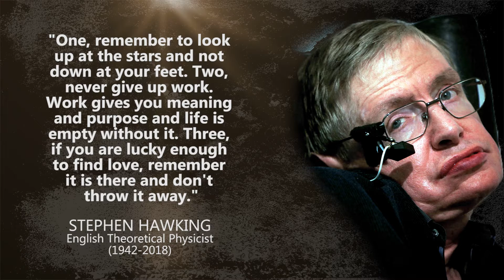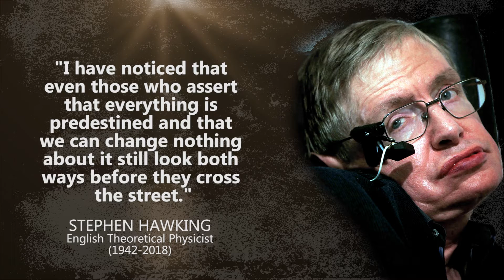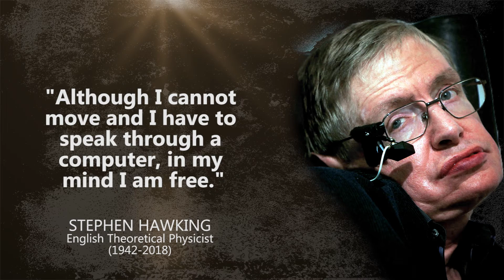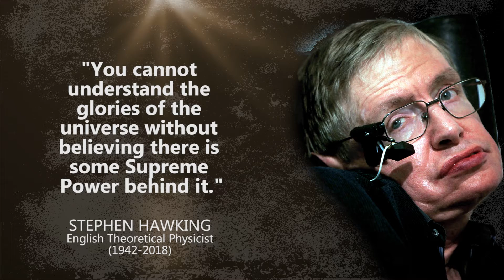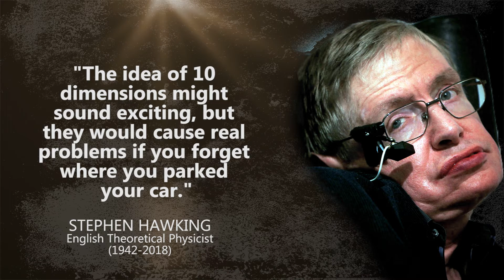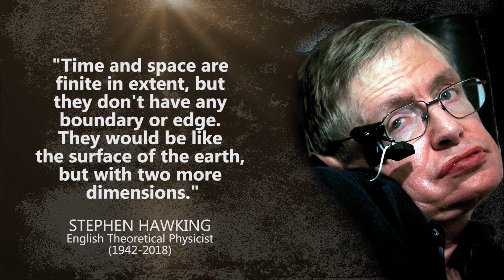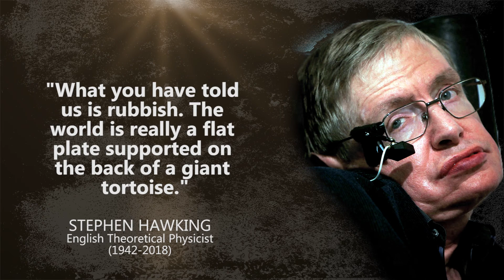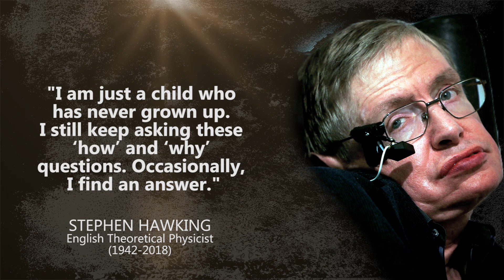Stephen Hawking - Best Quotes - Ultimate Meaning Of Life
Stephen William Hawking was an English theoretical physicist, cosmologist, and author who, at the time of his death, was director of research at the Centre for Theoretical Cosmology at the University of Cambridge.

These are thoughts and quotes from Stephen Hawking. The best quotes and aphorisms of Stephen Hawking will make you think about many things in life. Best quotes from Stephen Hawking are definitely worth your time.